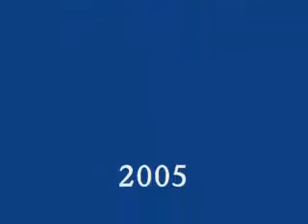Matisyahu Close my eyes